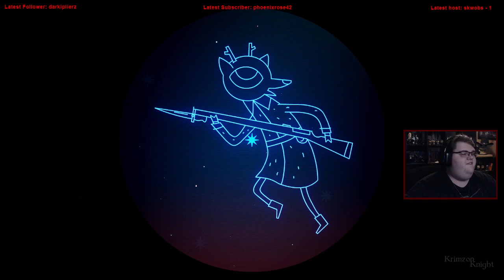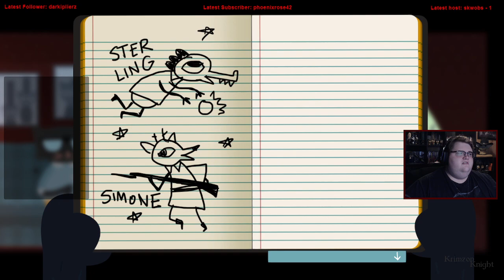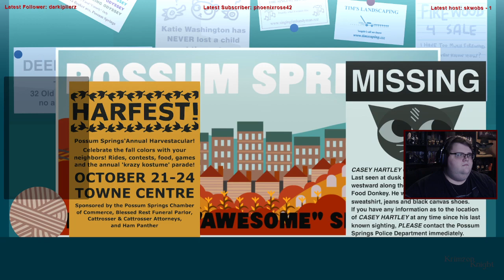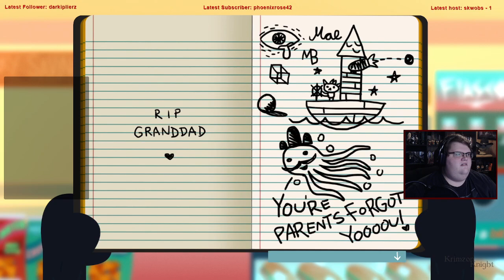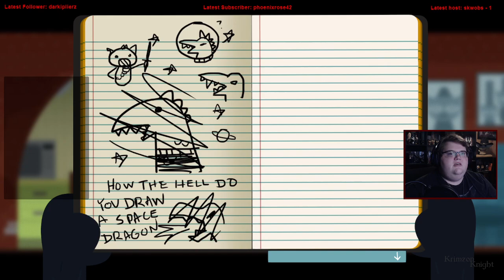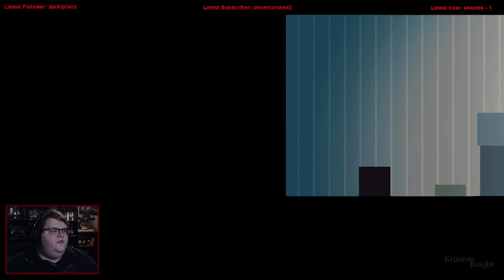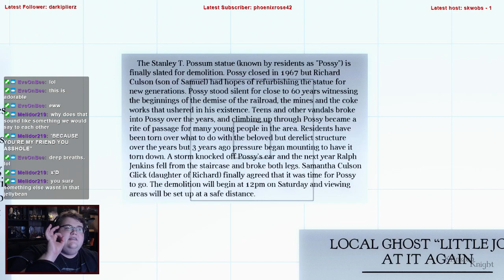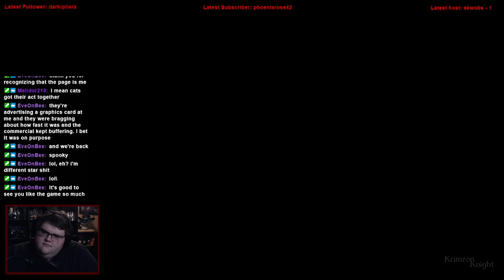Krimzon Plays | Night in the Woods: Episode 3 – Dreams. Cool cool cool cool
Welcome to Krimzon Plays | Night in the Woods!

For now on Fridays ill be playing Night in the Woods! Come join and enjoy the vibes!!

Substance Abuse: samhsa.gov/find-help/national-helpline